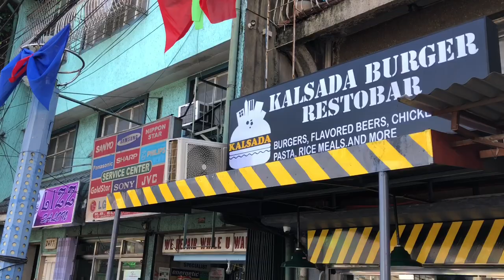KALSADA BURGER TASTE TEST | Czeann Reyes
Hi Guys!

Thank you for supporting my vlogs! Click thumbs up if you enjoy my video 😁